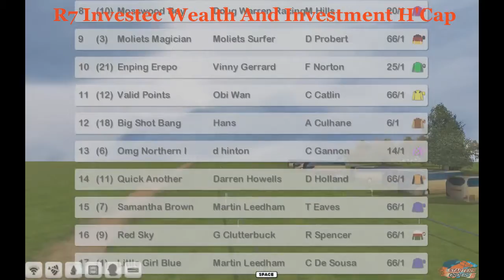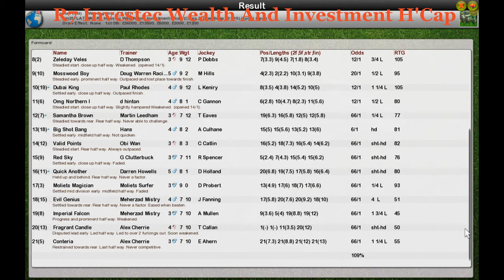FLAT WK5 R7 Investec Wealth And Investment H'Cap